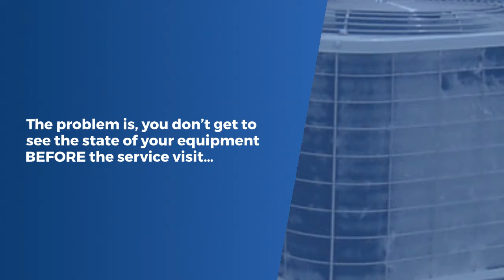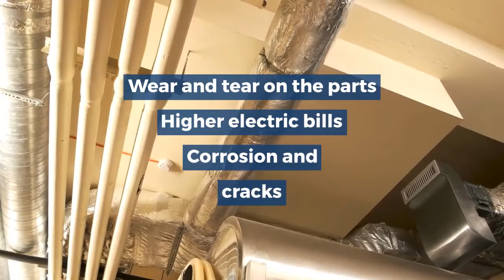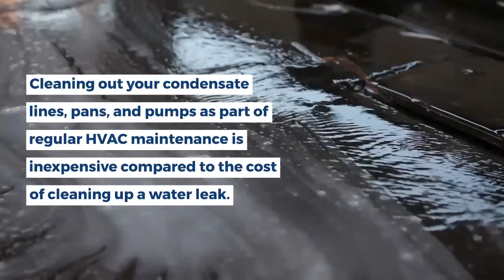Is HVAC Maintenance Worth It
Check out this evidence, in the form of before-and-after photos, that will help you understand the value of HVAC maintenance.